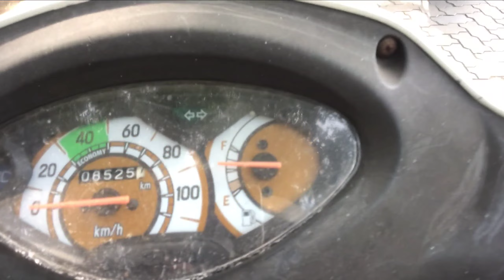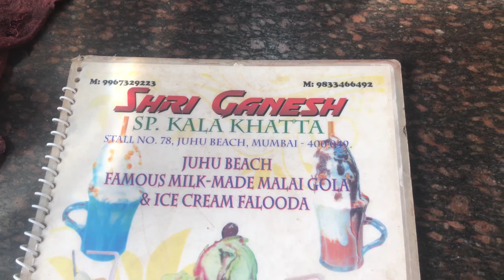Went To See AMITABH BACHCHAN Banglow & Juhu Beach 🔥 | Road to Dreams Vlogs | Vlog 11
Went to see Amitabh Bachchan House & Juhu beach, Bollywood city, Mumbai city exploring

Comment Down